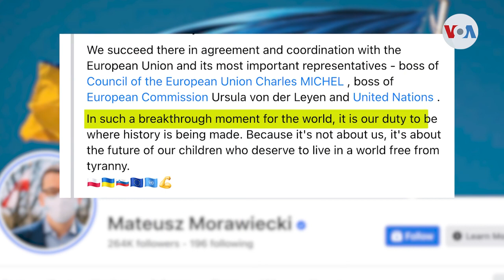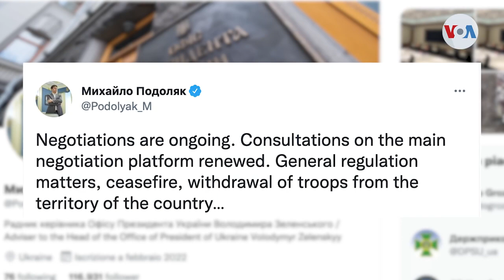Líderes europeos visitan Kiev mientras se negocia un alto al fuego entre Moscú y Kiev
Rusia y Ucrania continúan celebrando unas negociaciones para alcanzar un alto el fuego, mientras los ataques de las tropas rusas se recrudecen sin pausa. Entre tanto, tres líderes europeos viajaron a Ucrania para expresar el "apoyo inequívoco" de la Unión Europea.